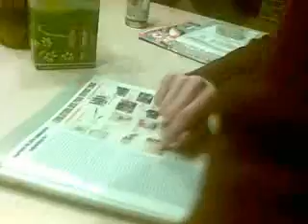Sylvie, déborah et cédric en plein délire